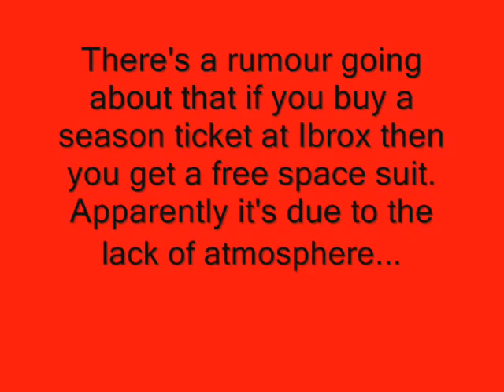liam ess 2007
well well its a video i made in about 5 10 mins but any watch and find out .